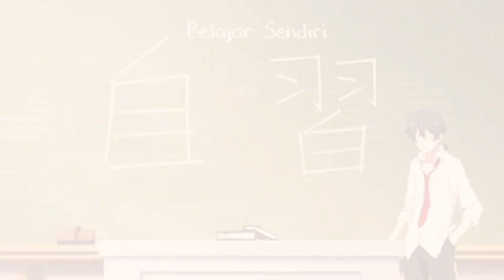AMV Rokudenashi Majutsu Koushi To Akhasic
This is edit my vidio and this is not negatif!!